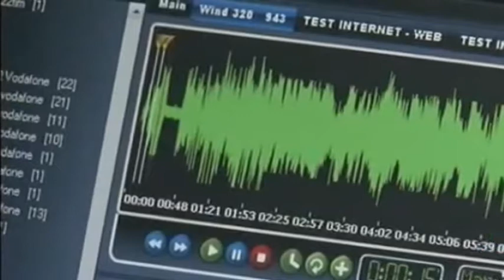BROS E VOTO DI SCAMBIO SPUNTA CORRADO GABRIELE